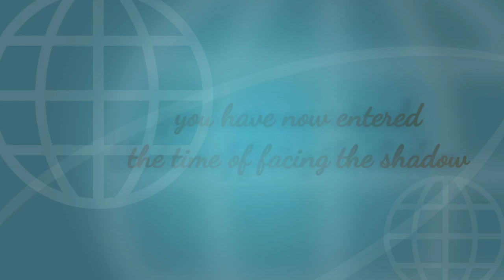return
returning to the source
where we all come from
trickles like rain
nah, but I dont feel no pain

We are now streaming on Pandora radio! Check out Vast Ecliptic Planes radio station!

Vast Ecliptic Planes